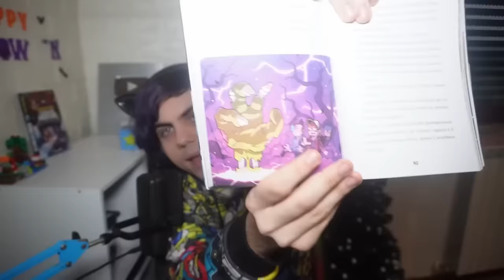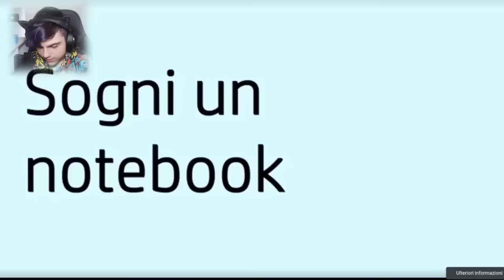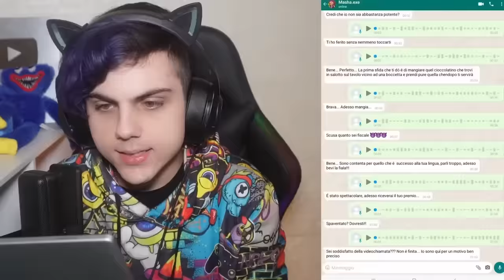¡MASHA está MUERTA! (App de Masha y el Oso)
Masha està muerta e nel aplicatiòn maledita de Masha y el Oso!